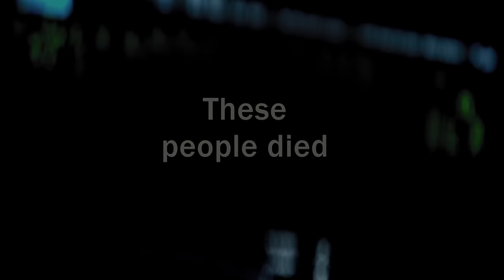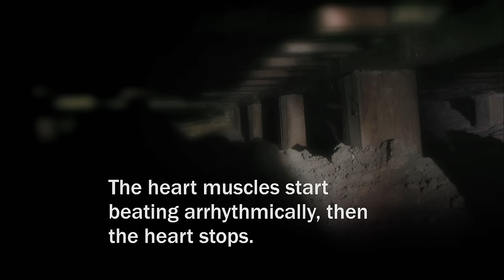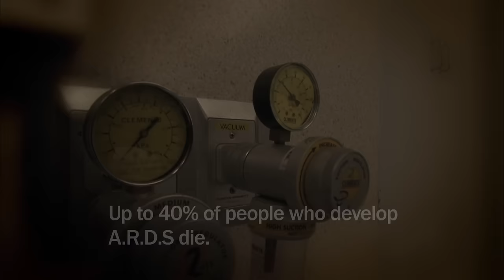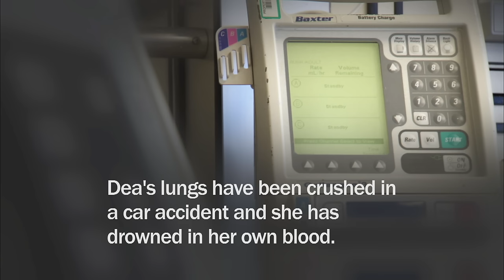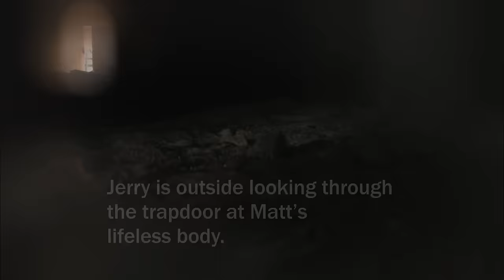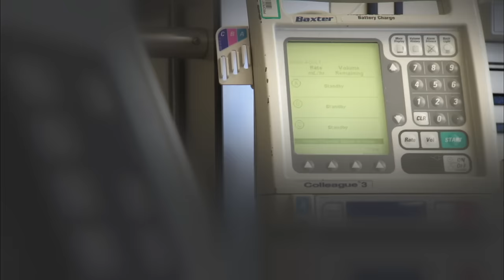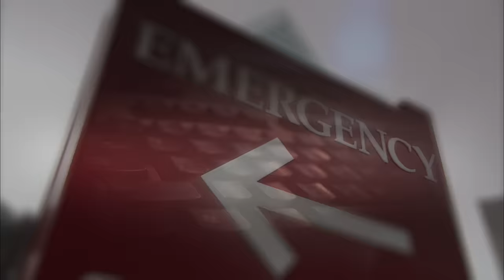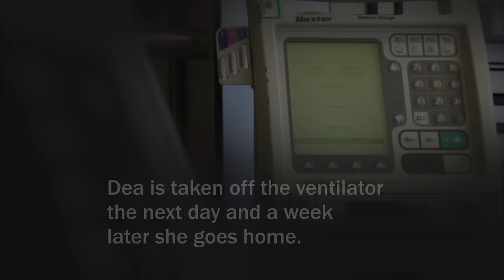Heart Attack Victim's Stunning Afterlife Encounter (S1, E5) | I Survived..Beyond & Back | Full Ep.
A pest control salesman, electrocuted by a 110-volt wire, miraculously survives the massive jolt. And a heart attack victim lives to tell of his experience in the afterlife, in Season 1, Episode 5 of I SURVIVED . . . BEYOND AND BACK.

"I Survived" takes viewers on a journey into the experience of being a victim of a sudden crime, from the moment those attacked first perceive the danger through the potential long-lasting effects.